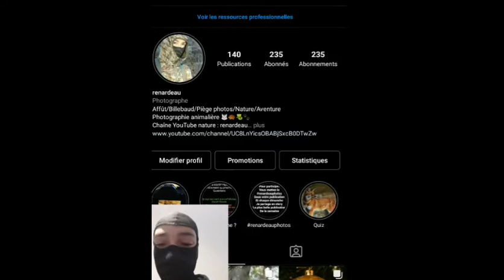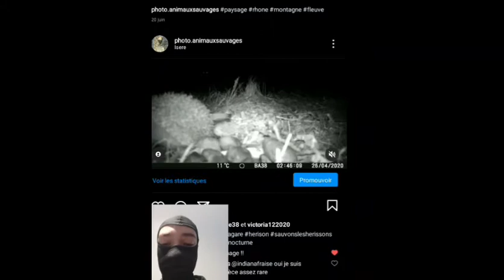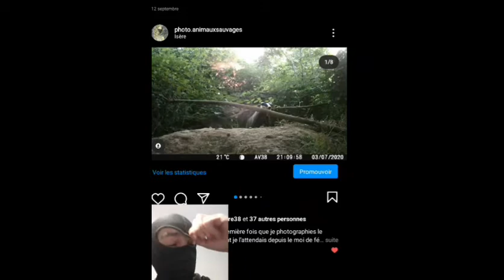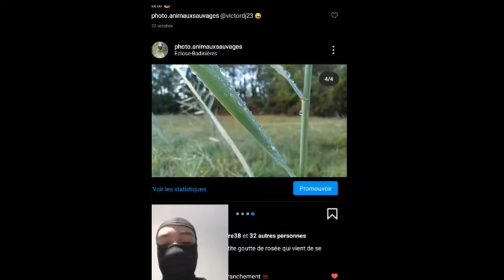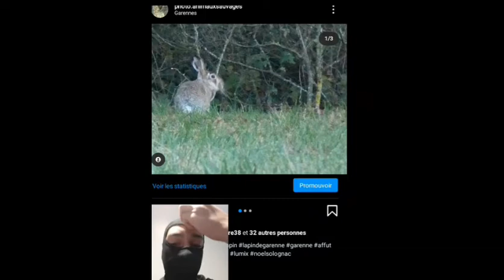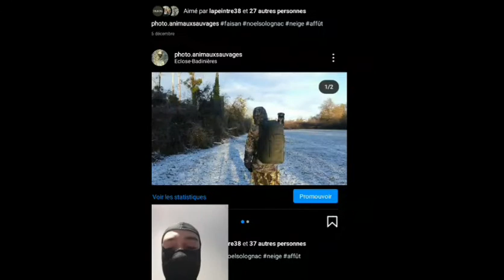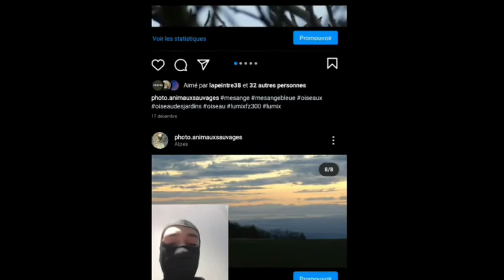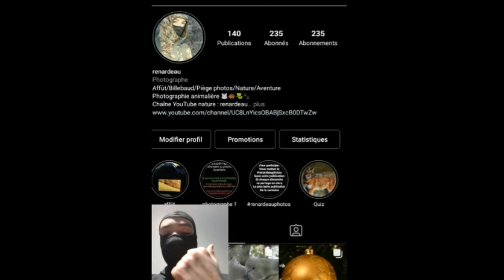LES BONS MOMENTS DE 2020